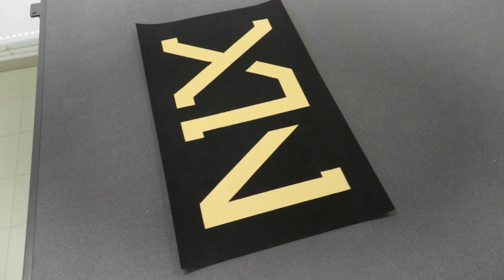XYZ - frezarka prezentacja